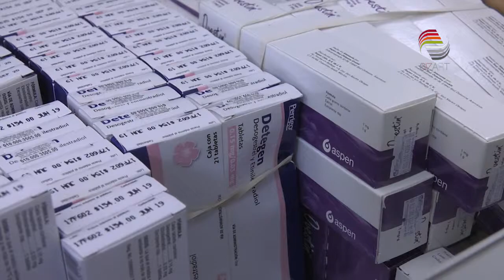DenunciaCiudadana SizartSíTeEscucha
Personal del Instituto Mexicano del Seguro Social (IMSS)  reporta que la subdirectora del sistema DIF de Guadalupe, no les permite hacer su trabajo en el salón de usos múltiples La Victoria.